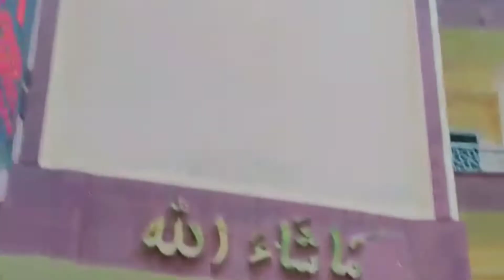BIKERS TRIP | GUEST REVIEWS ABOUT JUMEIRAH GOLD HOTEL | FOREIGNERS TOURS | 4 STAR HOTEL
Hello Guys!
Hope you doing great. This video is about the recent bikers teip to our hotel naran and their reviews about our hotel jumeirah gold naran. We organize Foreigners tours in our 4 star hotel naran. Enjoy the video and  if you want to ask anything you can find me down below.